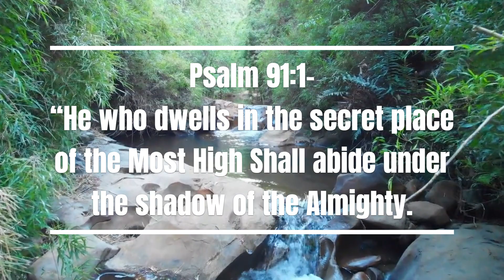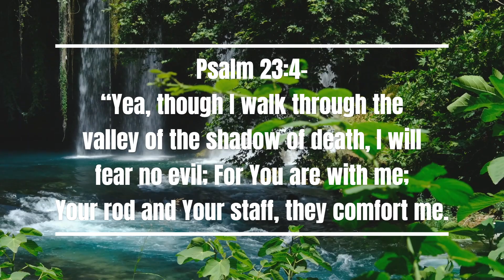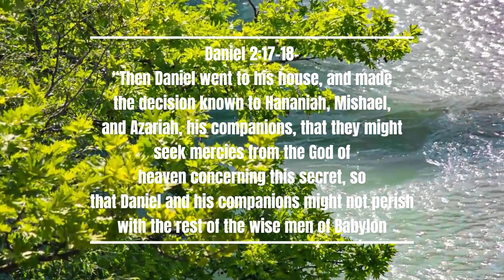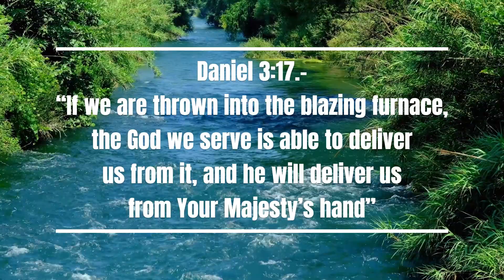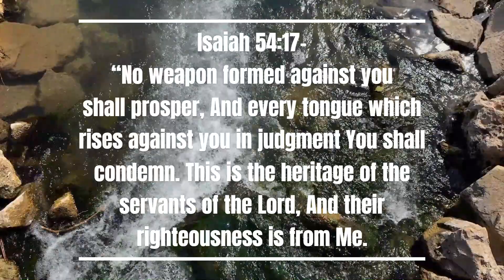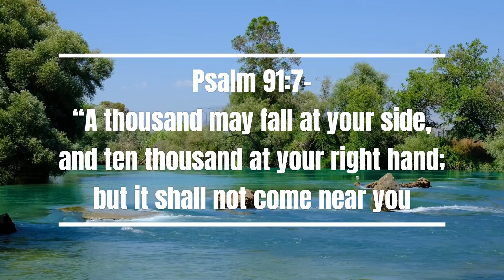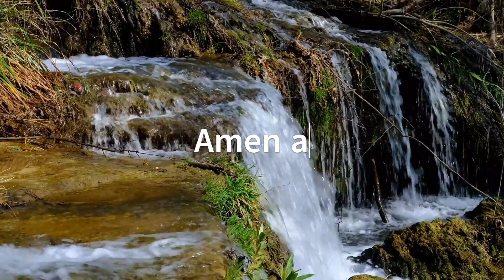Untouched In The Storm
Todays Scriptures Are From:

Psalm 91:1-“He who dwells in the secret place of the Most High Shall abide under the shadow of the Almighty.

Psalm 23:4-“Yea, though I walk through the valley of the shadow of death, I will fear no evil; For You are with me; Your rod and Your staff, they comfort me.

Daniel 2:17-18-“Then Daniel went to his house, and made the decision known to Hananiah, Mishael, and Azariah, his companions, that they might seek mercies from the God of heaven concerning this secret, so that Daniel and his companions might not perish with the rest of the wise men of Babylon

Daniel 3:17.- “If we are thrown into the blazing furnace, the God we serve is able to deliver us from it, and he will deliver us from Your Majesty’s hand”-

Isaiah 54:17- “No weapon formed against you shall prosper, And every tongue which rises against you in judgment You shall condemn.
This is the heritage of the servants of the Lord, And their righteousness is from Me.

Psalm 91:7- “A thousand may fall at your side, and ten thousand at your right hand; but it shall not come near you